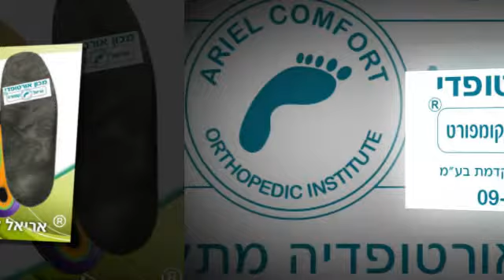מדרסים לילדים.השימוש במדרסים לילדים מדרסים אורטופדיים.מדרסים אורטופדיים לילדים אריאל קומפורט...